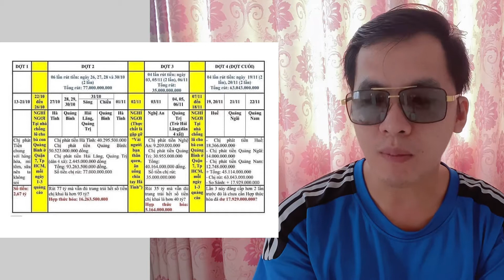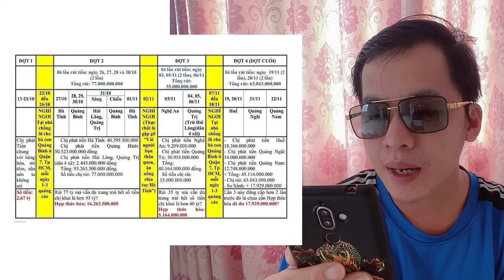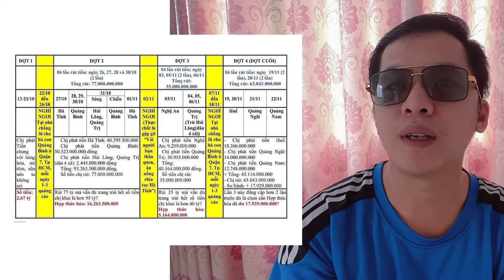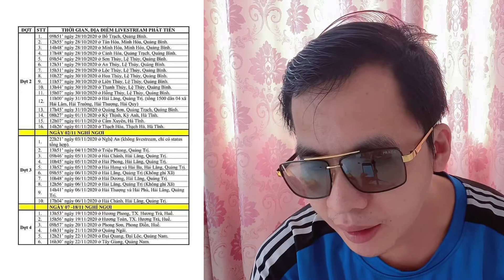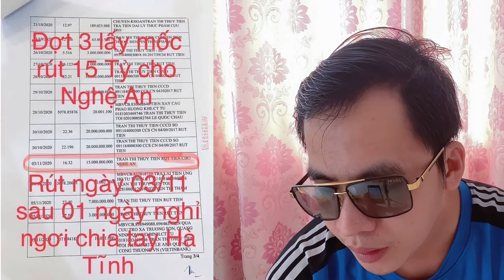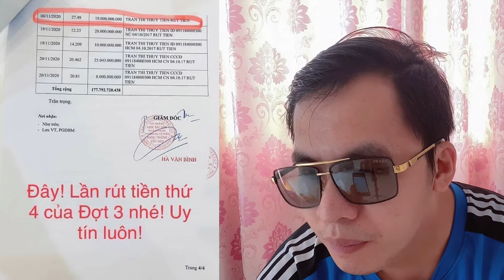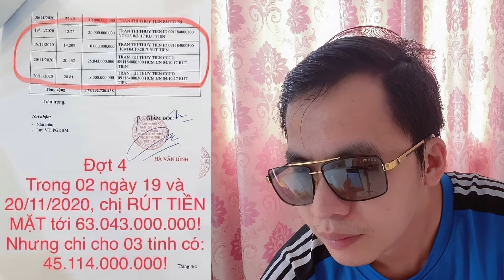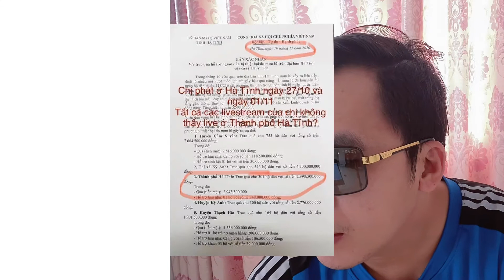Sao kê từ thiện thuỷ tiên CĐM SOI RA 42 tỷ ? | trưởng ấp official